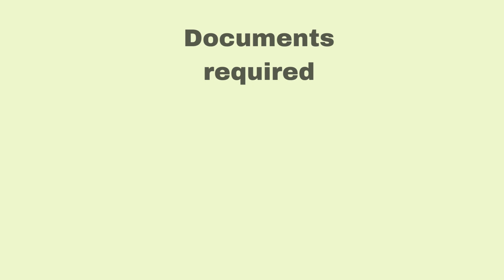How to Obtain a Residence Permit in Turkey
A residence permit for Turkey can be easily obtained if you follow the regulations imposed and also get in touch with our Turkish lawyers for all the legal aspects.

How to Obtain a Residence in Turkey - A presentation brought to you
2. Types of residence permits - Those interested in employment, studies, training, family reunification, or medical treatments can apply for a residence permit in Turkey. The formalities are straightforward and managed by our specialists.
3. Application formalities - The Provincial Directorate of Immigration Administration in Turkey accepts the residence permit applications of foreigners. Together with our local lawyers, you can apply for the one you need.
4. Documents required - Besides a valid passport, one must prepare details about his/her finances, an application form, and passport-size photos. The authorities also ask for a police record.
5. Health insurance recommendations - It is required to present medical insurance at the time you apply for a residence permit for Turkey. This can be easily obtained through private insurance companies.
6. Local municipality registration - Another requirement for obtaining a residence permit is to register with the local authorities. This shows you legally live in Turkey.
7. Time frame for obtaining residency - It takes around 1 to 3 months to obtain a residence permit in Turkey. The process can be simplified with the help of our Turkish lawyers.
8. Validity of a residence permit - A temporary residence permit is valid for 2 years. After this period, the expats must consider the formalities for renewal.
9. Working with our Turkish lawyers - We have the experience required to help our customers obtain a Turkish residence permit. Get in touch with our team for a simplified process.